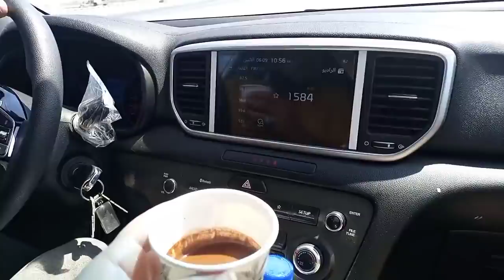الشدة بتبين حاجات تشيب ربنا يبعد عنا وعنكم الوحش